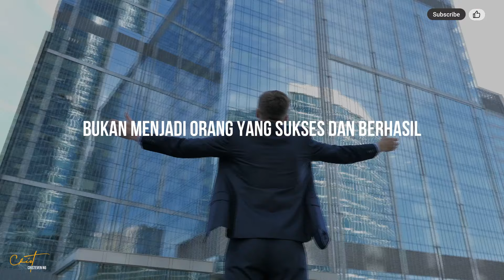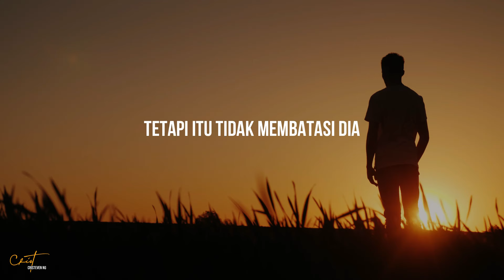APA YANG ADA DI HATIMU? | WHAT'S IN YOUR HEART ?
[Kis 13:36a] Sebab Daud melakukan kehendak Allah pada zamannya.

Bukan tentang seorang yang hebat sukses, berhasil, kaya, punya pencapaian, tetapi orang yang punya kehendak Tuhan dalam hatinya.
Hidup Daud terbatas, jatuh dalam dosa, tetapi Dia pribadi yang menggenapi kehendak Tuhan

Apapun keadaan, kondisi keterbatasanmu, Tuhan sanggup membawa hidupmu untuk menggenapi kehendakNya
Yang ada dalam hati Daud adalah kehendak Tuhan.

Apakah ada kehendak Tuhan dalam hatimu ?

Acts 13:36a
"Now when David had served God’s purpose in his own generation..."

It's not about someone who is great, successful, rich, has achievements, but someone who has God's will in his heart.
David's life was limited, he fell into sin, but he was the one who fulfilled God's will

Whatever your circumstances or conditions, God is able to bring your life to fulfill His will
What was in David's heart was God's will.

Is there God's will in your heart?